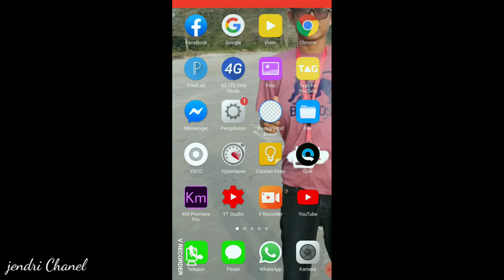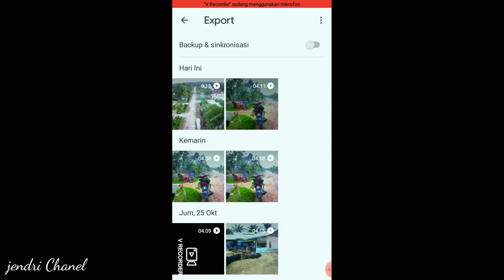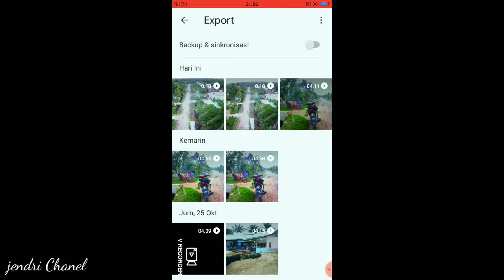Cara menstabilkan video drone mjx, Di google foto